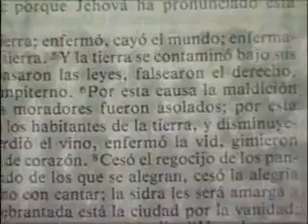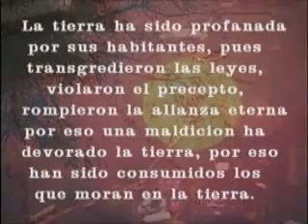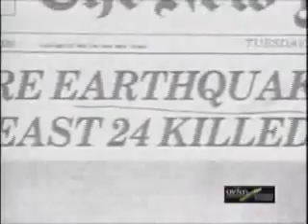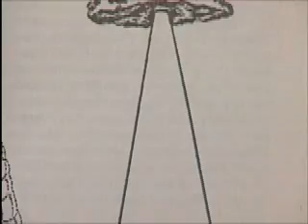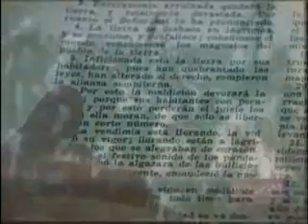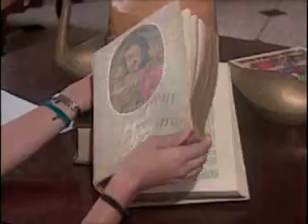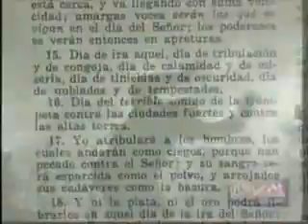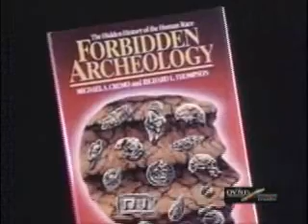OVNIS PROFECIAS Y APOCALIPSIS 2 DE 2.wmv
Conociendo como está el planeta hoy en día, ya no es necesario ser Profeta para saber hacia dónde vamos.
La verdad es que hemos realizado varios Documentales con esta temática desde hace más de 20 años y NADA HA CAMBIADO, pues al parecer LOS QUE DECIDEN POR NOSOTROS. nos están llevando derechito al despeñadero.
Entiendo que así mismo está elaborada entonces la HOJA DE RUTA para este planeta. es la única explicación que encuentro, pues quiero hacer acopio de ese gran ser Extraterrestre que dijo...NO SE MUEVE NI LA HOJA DE UN ARBOL SIN EL CONCENTIMIENTO DE MI PADRE.